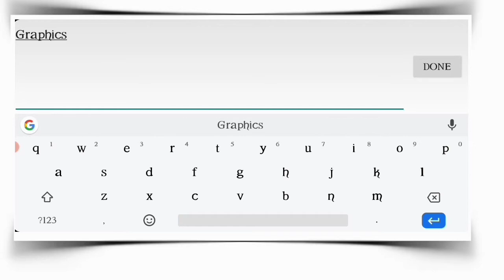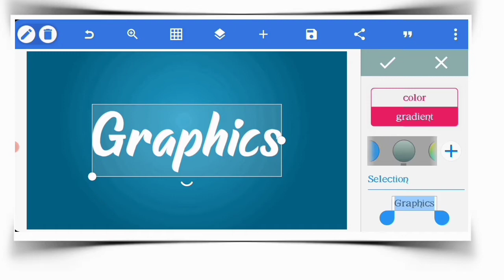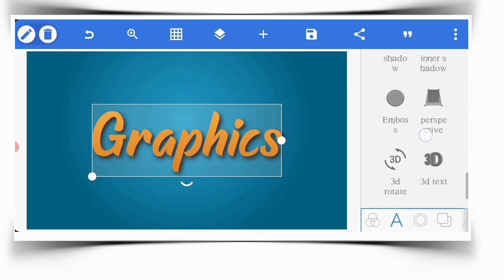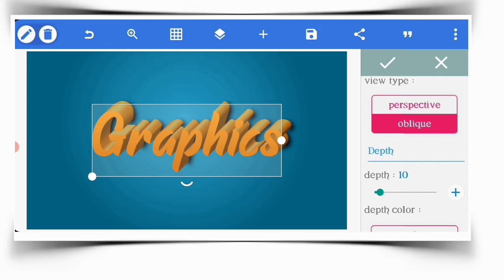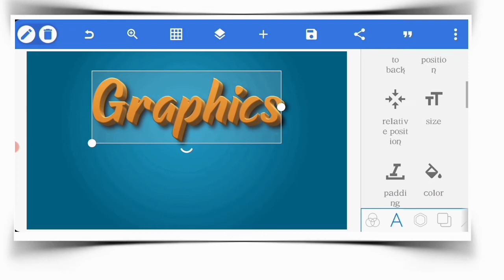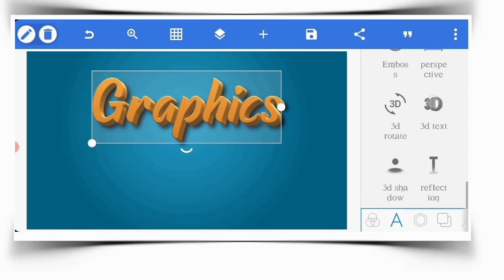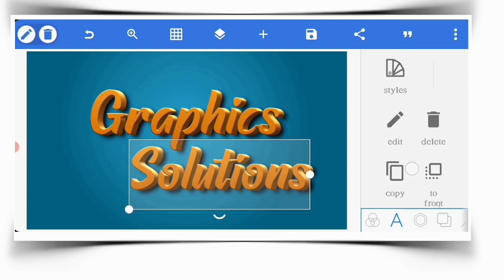How to make 3D text in Pixellab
in this video i will teach you how you can design 3d text inside pixellab app. You can also design a 3D logo inside the Pixellab app.

Hello Friends
Welcome to my channel. if you are NEW on this channel PLEASE give us a like and SUBSCRIBE to our channel for more helpful Videos on Graphics Designing and Video Editing.

اگرآپ گرافکس ڈیزائننگ اور ویڈیو ایڈیٹنگ سیکھنا چاہتے ہے تو آپ نے صحیح چینل پر آئیں ہے ۔ اس چینل پر آپ کو گرافکس ڈیزائننگ اور ویڈیو ایڈیٹنگ کے مختلف کورسز دیکھنے کو ملے گے وہ بھی step by step.
تو چینل کو ضرور سبسکرائب کریں ویڈیو کو لائک ، کمنٹ اور شیئر ضرور کریں اور دیکھتے رہے
VGFX Solutions . شکریہ

About PIXELLAB Tutorial

What is Pixel Lab?

The pixel lab application is an android app that can be used as an easy way to draw, add simple and 3D text and stickers completely free of cost. However, if you are willing to learn how to use pixellab then you are at the right place. The main focus of the pixel lab application was text writing on pictures but additionally, it has so many features that can enhance the image a lot more than your expectations.

PixelLab has made photo editing, blending, drawing, and writing text over pictures super-easy. A clean and simple interface with a wide selection of presets, fonts, backgrounds, and more than 60 unique options empower users to draw their imaginations on the screen to design stunning graphics and edit photos with a professional finish.

Click on Below Link for

Complete Course
Kinemastet Step By Step Tutorial